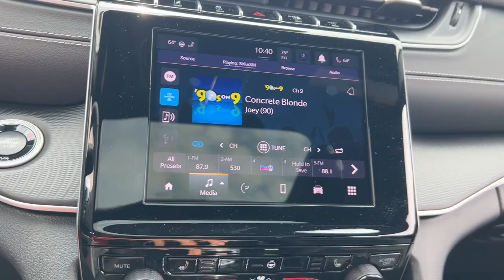2024 Jeep Grand_Cherokee_L Laredo St. Charles, Aurora, Glendale Heights, Naperville, North Auro...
New 2024 Jeep Grand_Cherokee_L Laredo available at RiverFront CDJR located in 200 Hansen Blvd, North Aurora, IL, 60542.

Treat yourself to a test drive today. Our staff will toss you the keys and give you an outstanding customer experience. The following are some of this vehicles highlighted options: Keyless Entry, Remote Engine Start, Heated Mirrors, Back-Up Camera, Satellite Radio, Rear A/C, Electronic Stability Control, Aluminum Wheels, 3rd Row Seat, Alarm. Don't miss the opportunity to take this vehicle out for a test drive. Our team will give you an outstanding customer experience. Stop in today!